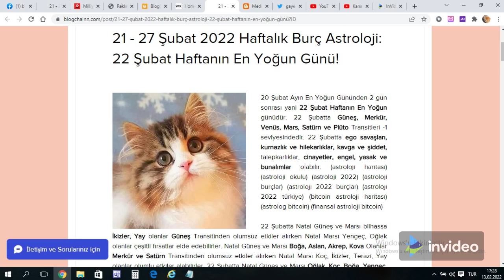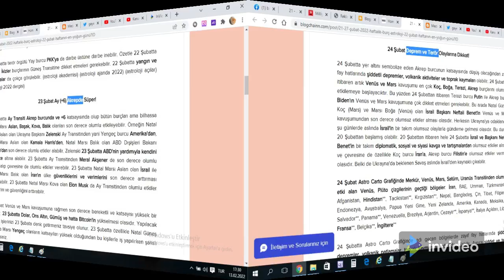21 - 27 Şubat 2022 Haftalık Burç Astroloji: 22 Şubat Haftanın En Yoğun Günü!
21 - 27 Şubat 2022 Haftalık Burç Astroloji: 22 Şubat Haftanın En Yoğun Günü!

Astrolojik Katsayılarınız, Dolar, Altın ve Bitcoin'in haftalık katsayıları
Blogger:
Astrolojik Danışmanlık İçin Fiverr Tıklayın:
Your Astrological Chart On Fiverr: